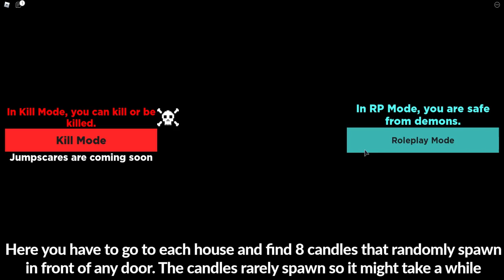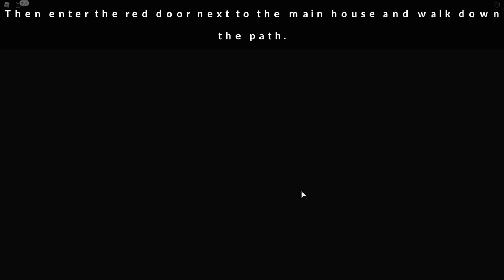(OLD) How to get the Hallowed Egg badge & the Hallowed Nefarious Morph in Toytale Roleplay | Roblox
In this video, I will show you how to get the Hallowed Egg badge and the Hallowed Nefarious Morph in Roblox Toytale Roleplay!

I make Roblox videos on my channel. What is Roblox? Roblox is an online virtual playground and workshop, where kids of all ages can safely interact, create, have fun, and learn. It’s unique in that practically everything on Roblox is designed and constructed by members of the community. Roblox is designed for 8 to 18-year-olds, but it is open to people of all ages. By participating and by building cool stuff, Roblox members can earn specialty badges as well as Roblox currency called robux. They can use robux to shop at the online catalog to purchase avatar clothing and accessories.